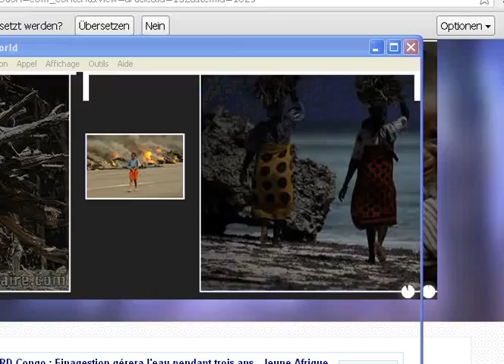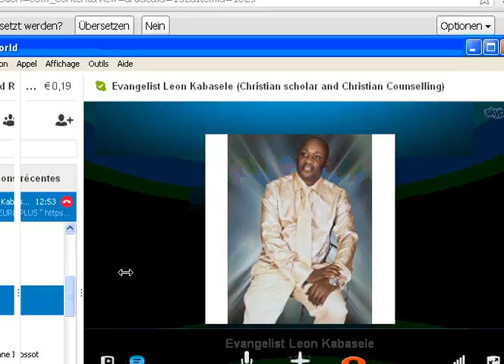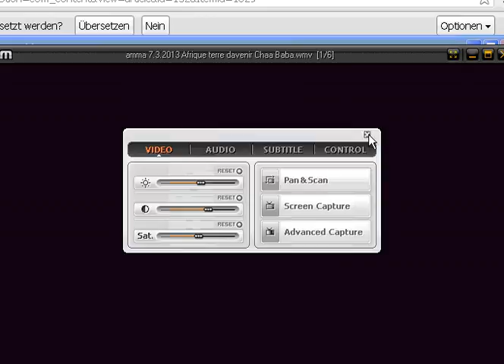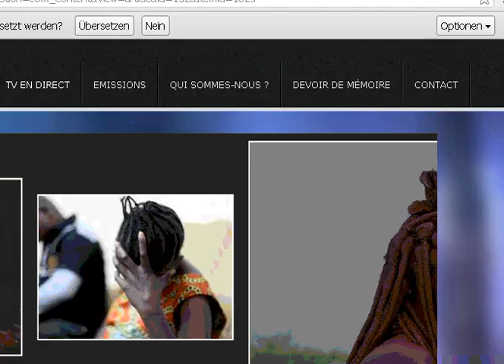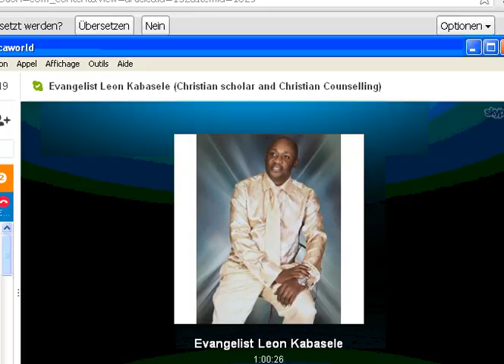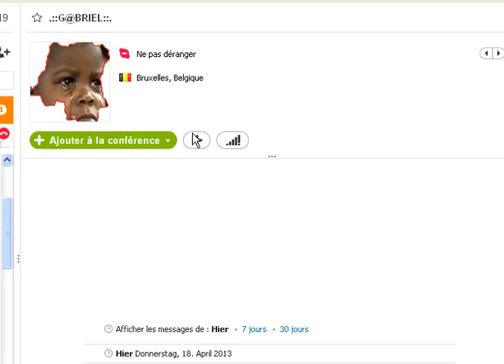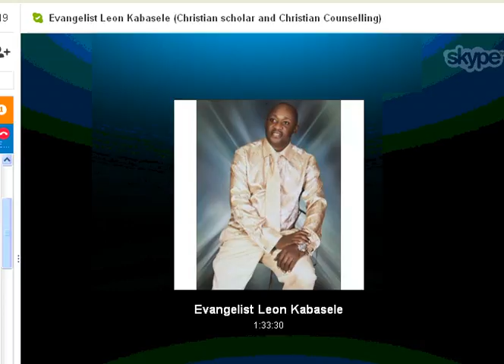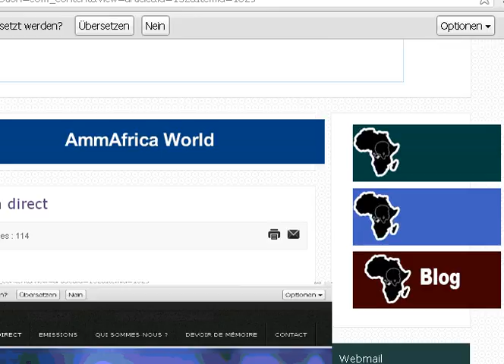19.04Emission Missionnaires en Afrique THEOLOGIE NOIRE avec Leon KABASELE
l'Auteur du livre "La philosophie Chrétienne". Il s'intéresse à la spiritualité et donne ses conseils, refléxions et enseignements tous les deux vendredis à partir de 20h30 sur la chaine Leon KABASELE est sur facebook (Evangeliste Leon Kabasele).